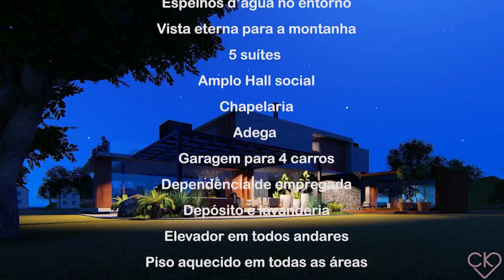Casa de luxo em Gramado , condomínio Alphaville R$ 13.544.000,00 /Guilherme Pilger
Casa de luxo em Gramado , condomínio Alphaville. R% 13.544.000,00

CASA PARAÍSO - O por do sol de Gramado no seu coração!

Extraordinário projeto, dentro do Alphaville Gramado, rede de condomínios consagrada em diversas cidades  brasileiras, com vista eterna para uma fabulosa cadeia de montanhas que tem no horizonte a cidade de Caxias do Sul.

BENEFÍCIOS DA CASA:
Casa de altíssimo padrão, com elevador, em área construída de  1023m² em amplo terreno de 1400m2;

Diferenciação nas portas internas com 2,5m de altura;
Espaço e privacidade com 5 suítes, a master com banheira dupla e  comodidade de uma suíte ser térrea, com mini cozinha e sala;
O prazer de caminhar em pisos aquecidos em toda casa e o silêncio da aspiração central instalada.
Espetacular espaço gourmet, integrado à casa e cercado de amplas porta-janelas de vidros;
Ampla sala de pipoca, ligada ao mirante com vista eterna para o por do sol e montanhas de Gramado;
Durabilidade e conforto acústico e  térmico  com esquadrias de alumínio e vidros duplos;
Espelhos d’agua em seu entorno;
Os detalhes da Chapelaria e Adega;
Totalmente projetada para automação via internet, com acesso digital;
Relax total no Spa junto ao espaço gourmet e varandas;
Entregue com exclusiva escultura artística do casal-proprietário no mirante  do sol.
- Corrimãos internos e externos em vidro temperado;
- Coleta de água da chuva para torneiras externas e jardim;

CARACTERÍSTICAS DA CONSTRUÇÃO:
- Casa contemporânea de serra, inspirada no inverno dos melhores destinos do mundo;
-Todas madeiras aparentes em grápia;
-Toda parte social e íntima com piso em porcelanato e laminado, permitindo conforto e sensação térmica ideal;
- Banheiros e cozinha  em porcelanato padrão Portinari A, metais e louças Deca;
- Casa totalmente projetada e preparada para instalar automação completa ( com projeto e tubulações de sonorização, TV, alarme, câmeras, automação de iluminação,  cortinas, calefação e demais equipamentos via internet );
- Inclui  gramado com deck  e  iluminação externa
- Entrega 15 meses após a contratação